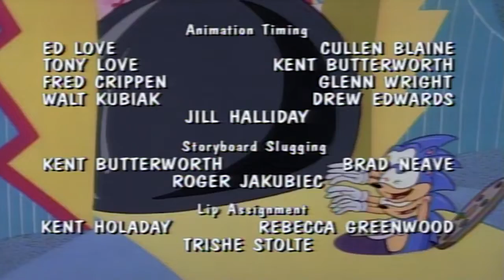Adventures of Sonic the Hedgehog 111 - Sonic's Song | HD | Full Episode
Outraged by a new hit song written about Sonic, Robotnik outlaws music on Mobius then takes pop star, Catty Carlisle captive.  With his MD (Music Destroyer) Robot, Robotnik terrorizes the music loving Mobius population till Sonic rescues Catty, and brings back the music.